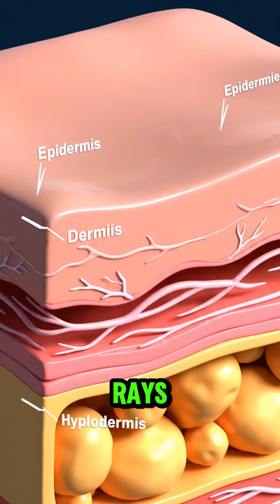☢️ Nuclear Alarm on Your Skin: This is how DNA reacts to sunburn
Did you know that a sunburn isn’t just a burning sensation, but direct damage to your DNA? Watch this video if you’ve ever gotten sunburned!

In this cell anatomy video, we show you how UV rays act like projectiles, deforming the DNA of your cells. Discover why you turn red (chemical alarm) and why your skin peels (cell suicide or apoptosis) to prevent cancer.

**Key Moments of the Solar Crisis:**

00:00 - Subscribe and protect your skin!
00:08 - The UV Bombardment of DNA
00:20 - Redness: The Chemical Alarm
00:35 - Apoptosis: The cell commits suicide.
00:45 - The Skin-Peeling Bald Guy: Operation Massive Cleanup

🔥 You feel it as heat, but your skin is undergoing a nuclear bombardment. This video explains how **ultraviolet rays** cause **sunburn** at a cellular level, demonstrating the intricate process of **dna damage and repair**. Discover the fascinating **cell biology** within your **skin cells** as your body reacts to protect itself.
⚠️ Warning: This content is educational and does not replace medical advice.
➡️ Have you experienced a severe sunburn? Share your experience!